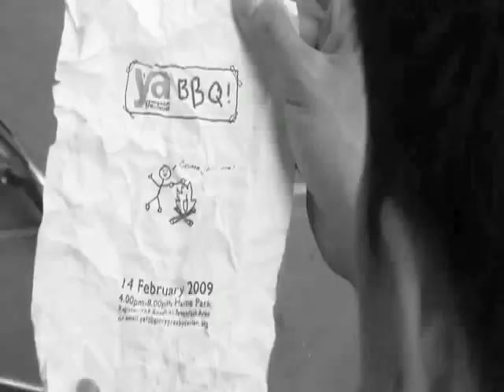Baba..barbeque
A YAF BBQ Promotional Ad.